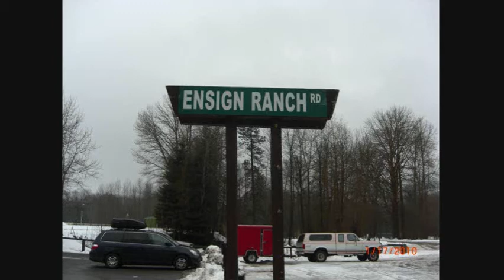Ensign Ranch 2010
A montage of the goings on from our annual snow trip to Ensign Ranch in Cle Elum, WA. This was the last year mom was there. She passed away 6 weeks later.